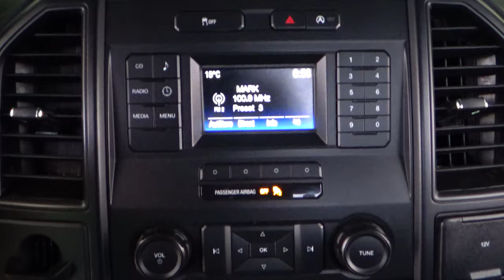Ford / F-150 / 2018 - 22303